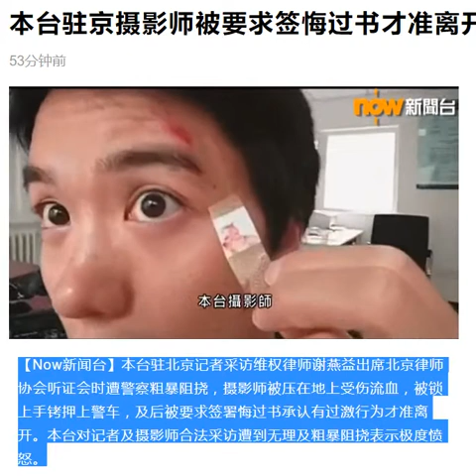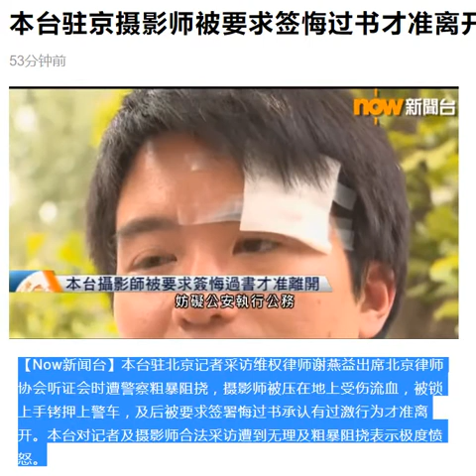【20180516】香港記者北京被打Hong Kong journalist handcuffed and dragged into police van in Beijing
A Hong Kong journalist was bloodied, handcuffed and dragged into a police van by officers in Beijing on Wednesday morning. Now TV cameraman Chui Chun-ming and his colleagues were trying to cover the court hearing of a human rights lawyer.